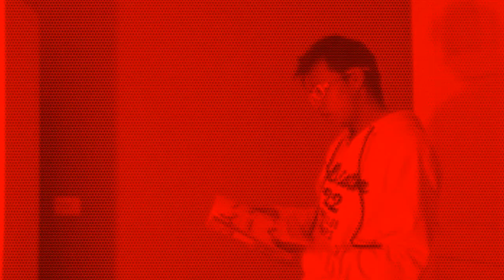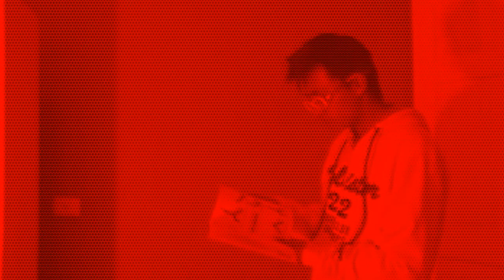"Tipos de vecinos" "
♣ Grupo en face